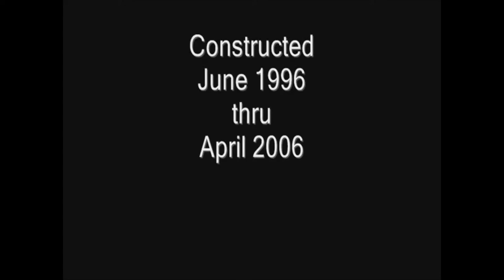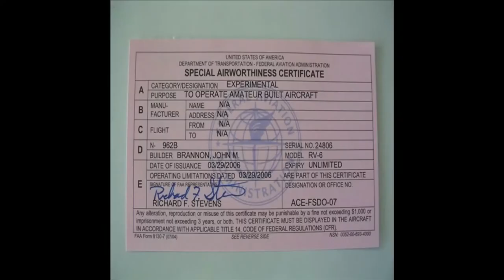RV-6 Build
A slideshow documenting the construction of my Vans' RV-6 airplane.